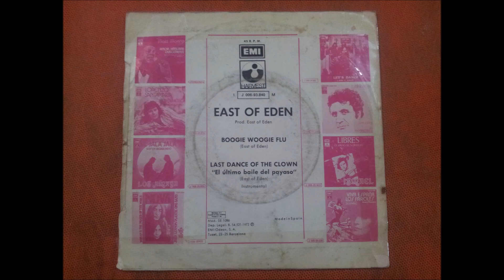EAST OF EDEN.(LAST DANCE OF THE CLOWN.(EL ULTIMO BAILE DEL PAYASO.)(7''.)(1972.)